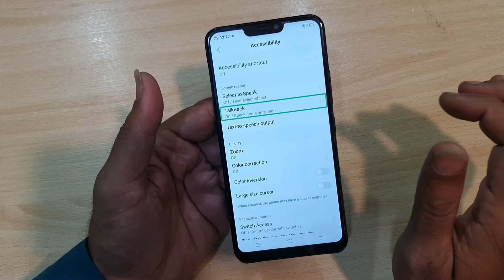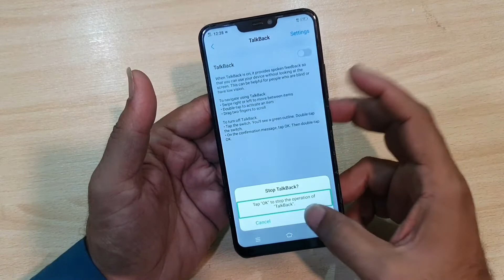Vivo Y81 i Touch Not Working Talk back Off Hindi Urdu